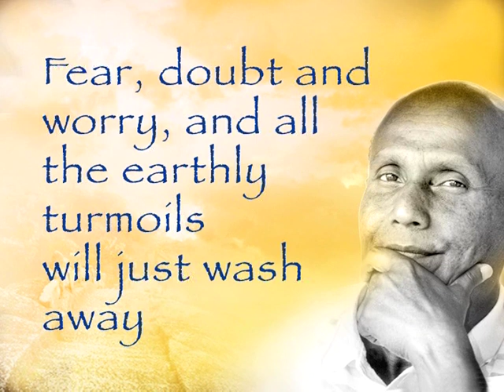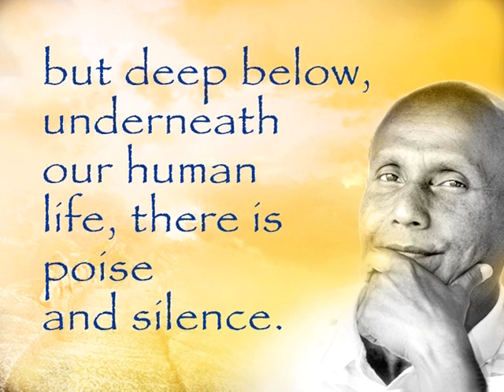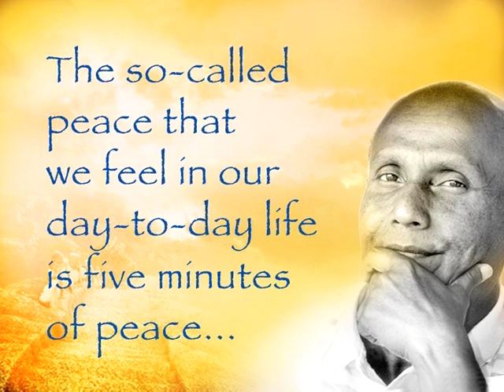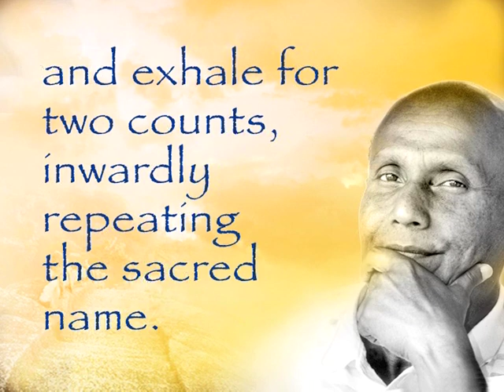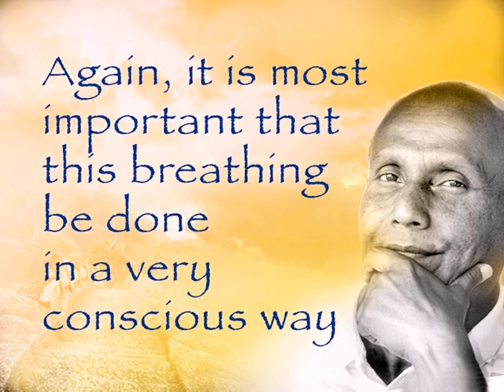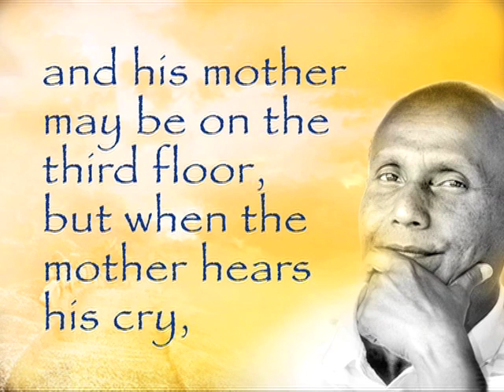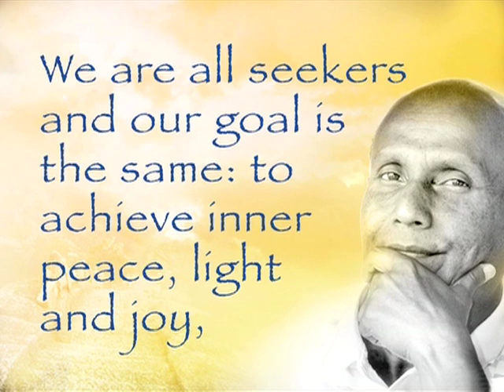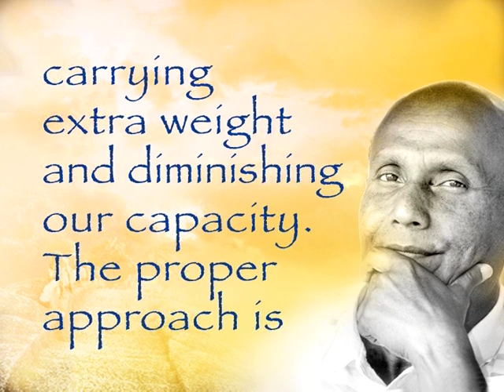MEDITATION & SILENCE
Experience a meditative silence with quotes by Sri Chinmoy, his meditations and some pictures from nature. Produced by kedarvideo, Switzerland. Length: 1:11 h.